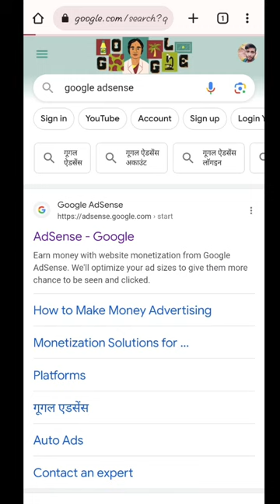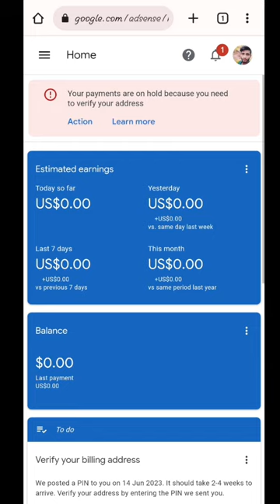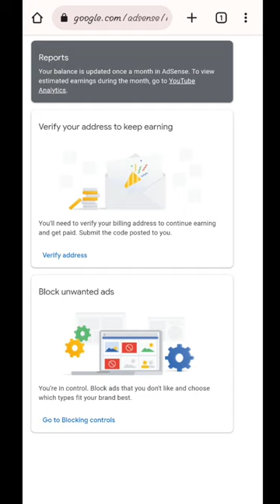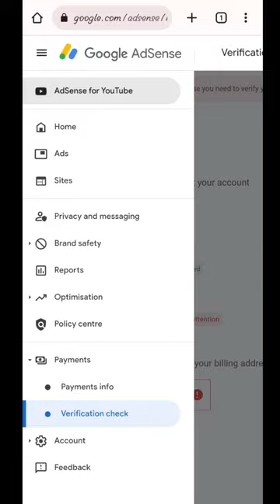Adsense Pin Kaise Apply Karein 2023 | How To Apply For Adsense Pin | Google Adsense Pin Apply 2023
Your Querry -